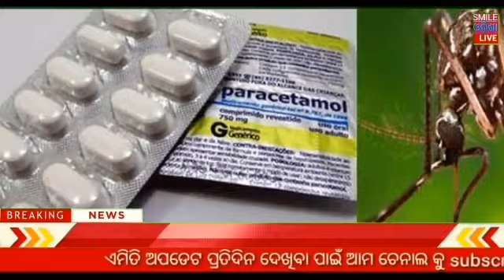Nonstop news ! Naveen Patnaik new scheme in Odisha ! Odisa Sarkar new update ! Heavy rain Odisha